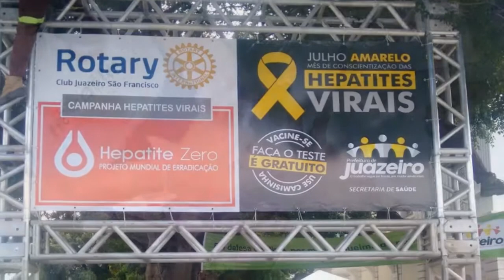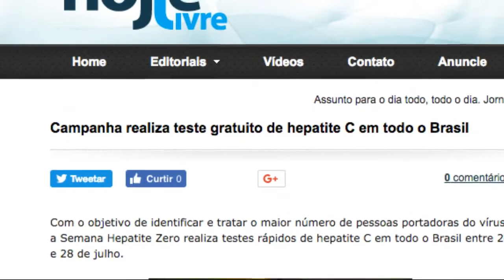HEPATITIS ZERO WEEK - 2017